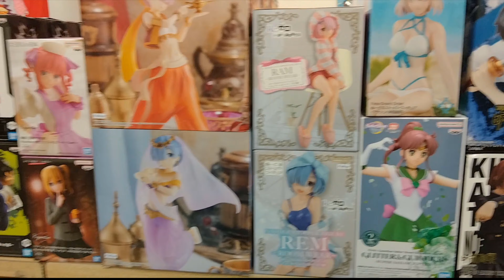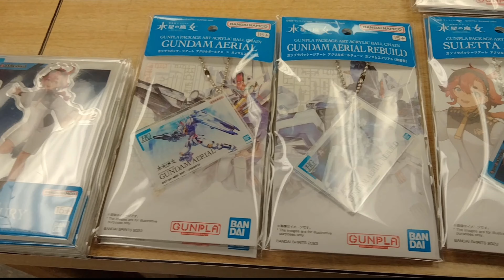This Weeks Deliveries 07.28.23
Figures: 00:06
Model Kits: 01:32